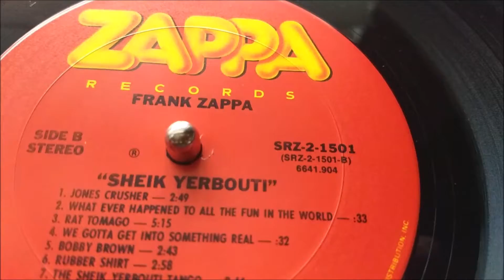Episode #46 Frank Zappa !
The RECORD CLUB is going to play a batch of music that I hope nearly everyone:   from the Full Fledged Frank Fanatic Fan to People Casually Interested in Mr. Zappa can enjoy and maybe even draft a few new FZ fans.